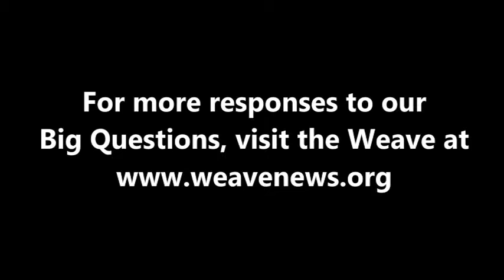Steven Salaita - How will history judge global institutions?